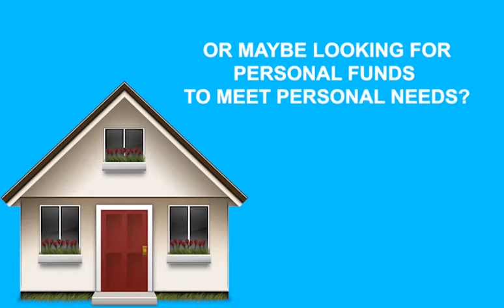PIT FINANCE ADVERTISEMENT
JUSTUS
JUSTUS FILMS
OSHIWAMBO MOVIES
NAMIBIAN MOVIES
NAMIBIAN COMEDY
DRAMA
OSHIWAMBO DRAMA
JUSTUS VIDEOS
JUSTUS NEW VIDEOS
JUSTUS NEW COMEDY
JUSTUS FILMS NEW MOVIE

Uahengo Justus
Justus Uahengo
Justustalker
Justus films
Justusfilms Namibia
Namibian Movies
Justus movies
Oshiwambo movies
Oshiwambo drama
Explore Namibia
Namibian Celebrity
Namibian videos
Namibianfunny videos
Namibian trending videos
Popular Namibian Movies
Omunahambo Wange
Okulinoma Mboli Oshiponga
Uahengo Justus Biography
Justus Uahengo Biography
Uahengo Justus Networth
Justus films movies